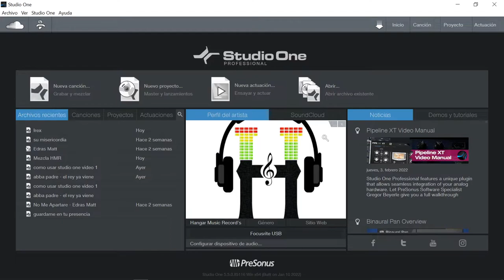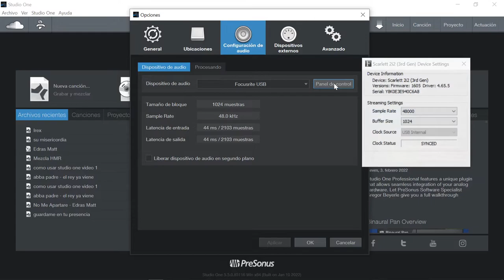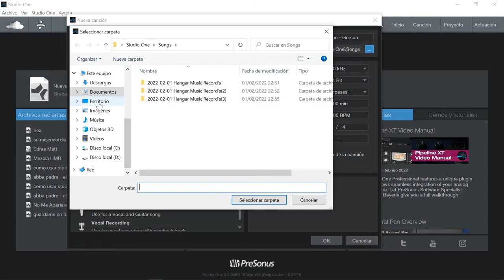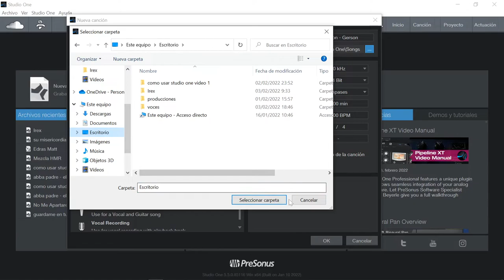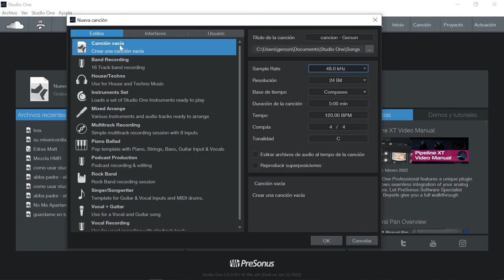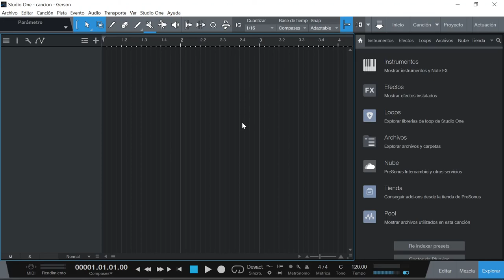👍👍Como Usar Studio One 5 👍👍 #1✅Pantalla de inicio y configuracion iniciales✅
Con este video comenzamos la serie COMO USAR STUDIO ONE para todas las personas que quieran aprender a usarlo de una forma sencilla y eficaz.

Empezamos dandole un vistazo a la pantalla inicial y a las configuraciones iniciales

Para ver toda la serie de "Como usar Studio One 5" haz click en este enlace

Te dejo dos listas de reproducción en Spotify y Apple Music para que escuches varias canciones que eh grabado y mezclado en HMR